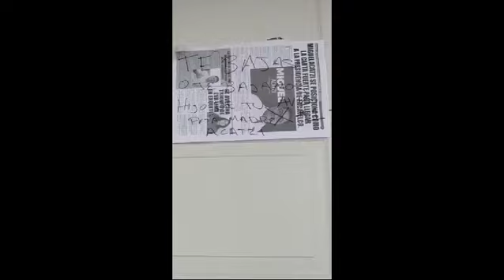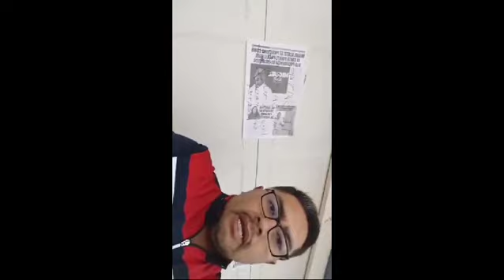Candidatos del PAC recibe amenazas en su domicilio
Video de Lamb